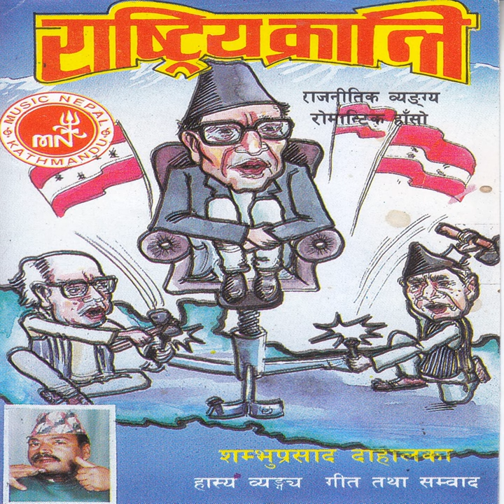Rajneeti Bhandafor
Rajneeti Bhandafor · Shambhu Prasad Dahal

Rastriya Kranti

Main  Artist: Shambhu Prasad Dahal
Composer: Shambhu Prasad Dahal
Lyricist: Shambhu Prasad Dahal